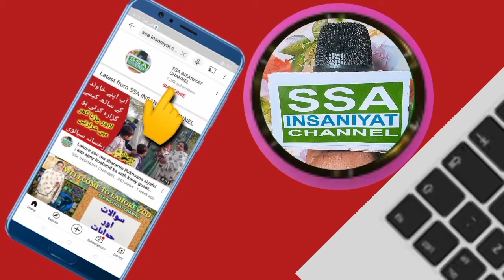Pakistan morda Abad kehny Wala Mera qaid hay|Dr Amir Liaquat| Express news sa Nikal diya |SSA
mqm altaf hussain latest news,
mqm altaf hussain latest speech,
mqm altaf hussain religion

Dr Amir Liaquat Hussain mqm
ڈاکٹر عامر لیاقت حسین تحریک انصاف چھوڑ دیا
ڈاکٹر عامر لیاقت حسین ایم کیو ایم میں شامل ہوگئے

پاکستان مردہ بادکہنےوالا میراقائد ہے عامر لیاقت حسین
عامر لیاقت حسین کو ایکسپریس نیوز کے نکال دیا
ڈاکٹر عامر لیاقت حسین کو ایکسپریس نیوز نے فارغ کر دیا
Pakistan morda bad kehny Wala mera qaid hay amir Liaquat Hussain

Dr Amir Liaquat Hussain my PTI chor diya
Dr Amir Liaquat Hussain ny astifa dy diya
Dr Amir Liaquat Hussain mqm mein shamil
Dr Amir Liaquat Hussain mqm mein